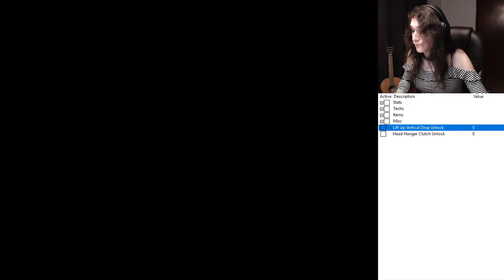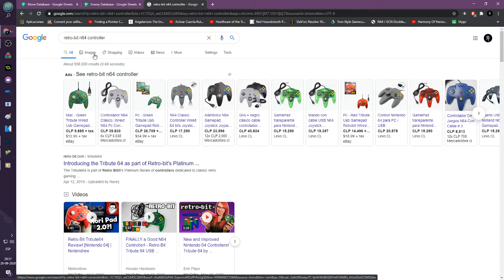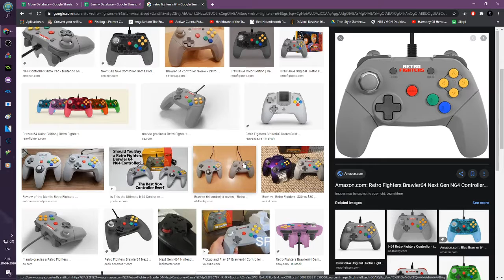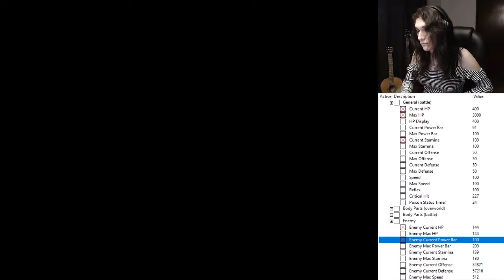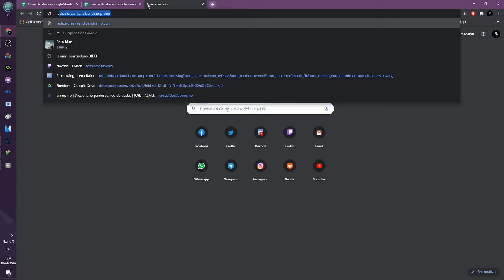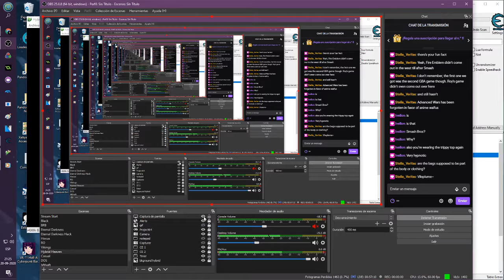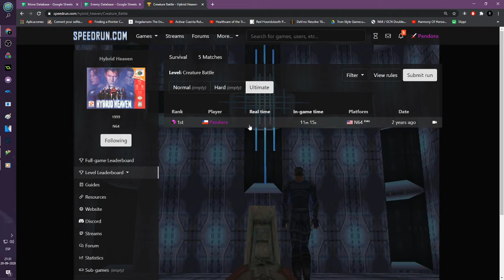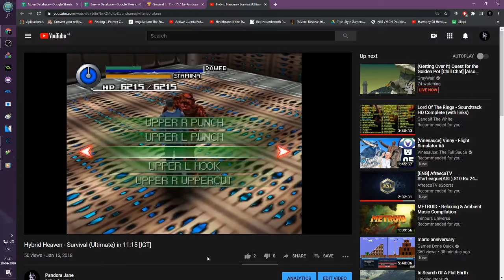Hybrid Heaven - More documenting hits to learn Techniques 21/09/2020 (part 1)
Part 1 with:
- Documenting how many times you have to get hit by techs to learn them on different Areas